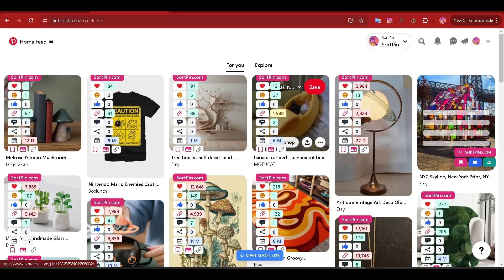How do i find my pins on pinterest